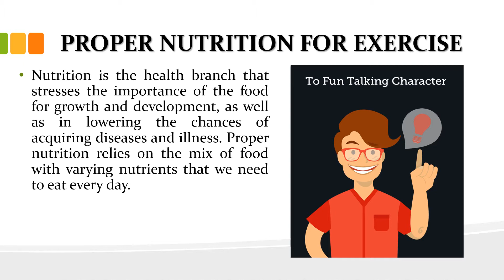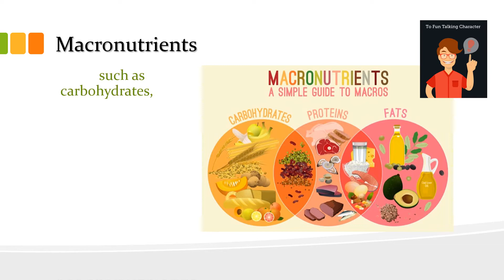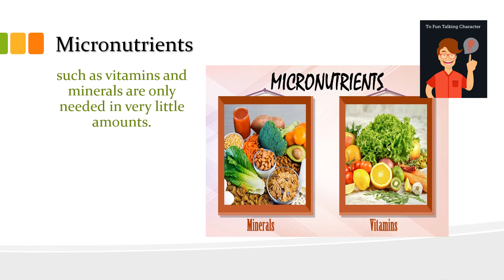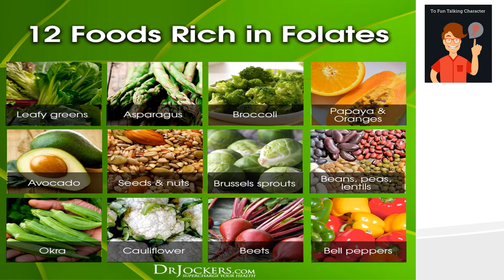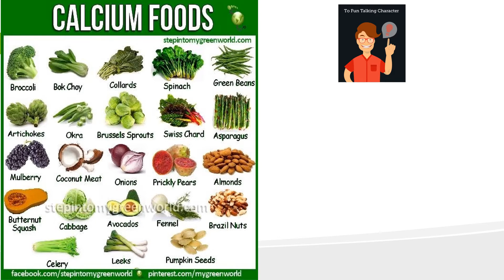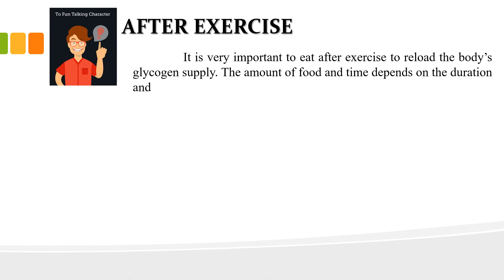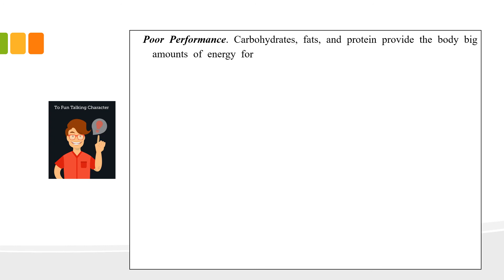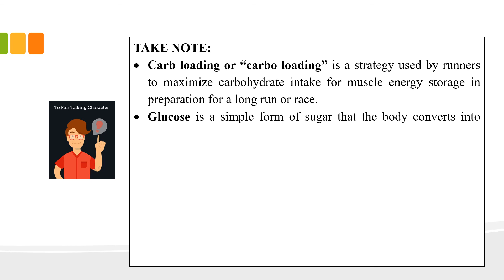Proper Nutrition for Exercise (Fuel for Performance)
Watch until the end to find out the importance of fueling our body to maximize our performance and recovery.